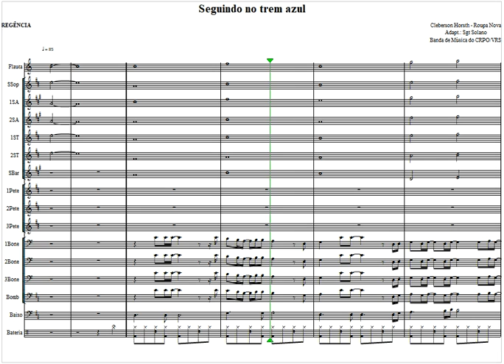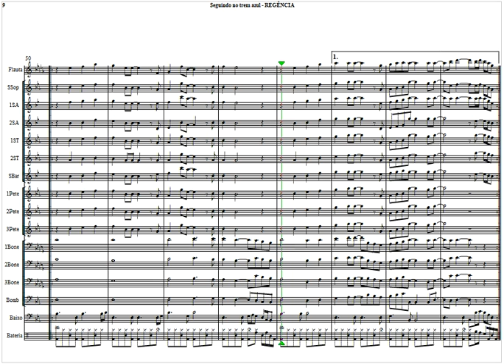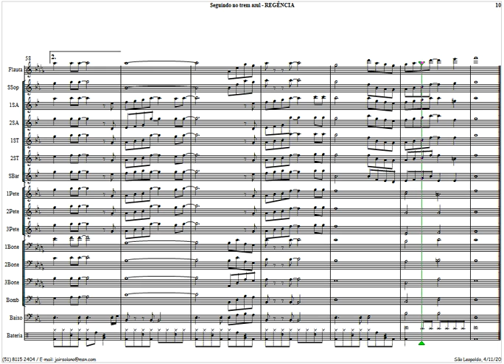SEGUINDO NO TREM AZUL | SCORE | Roupa Nova | Partitura disponível p/ download na descrição do vídeo.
📚 Guitarpedia: uma plataforma de cursos online de violão, guitarra, teclado, bateria, piano e canto.

🛒 YAMAHA é na Amazon